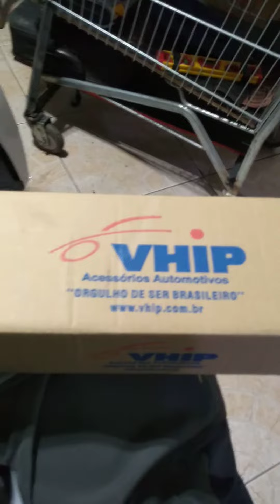Rack teto Kwid 2020....marca vhip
rack teto Kwid 2020.